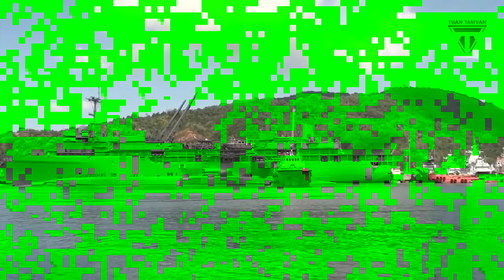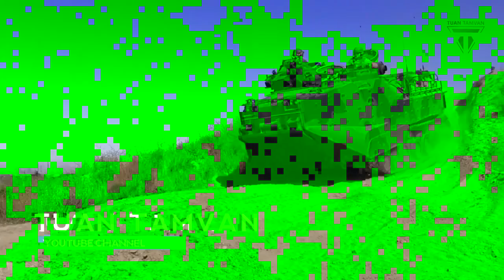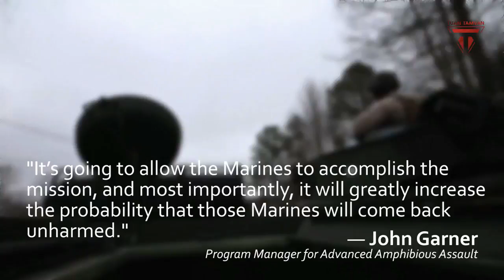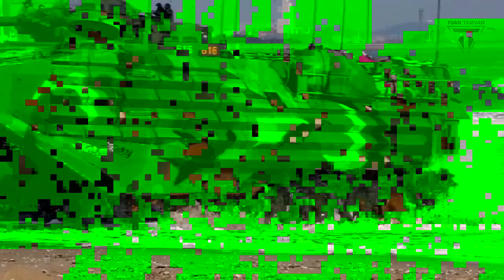U S most largest and heaviest helicopter in action lift Humvee M777 Howitzer and Stryker